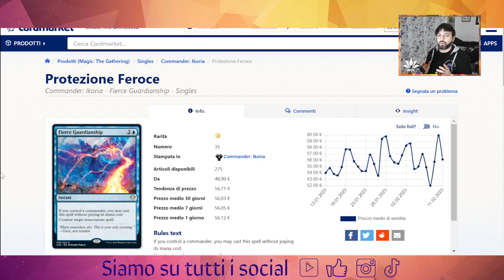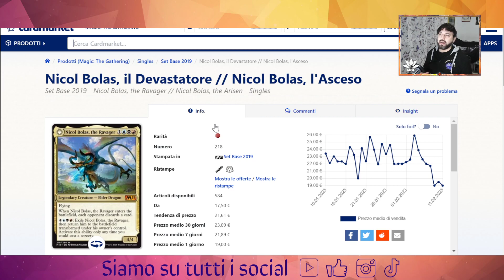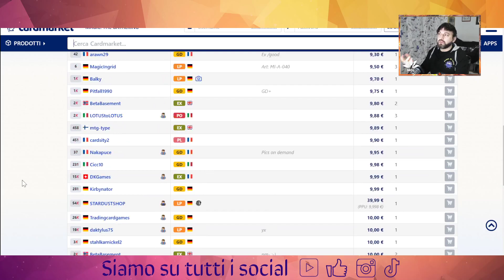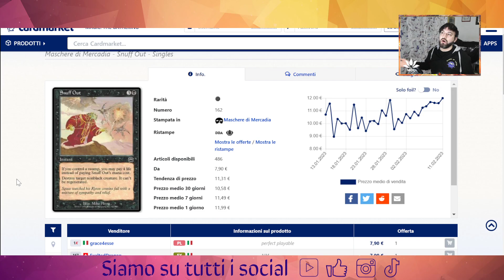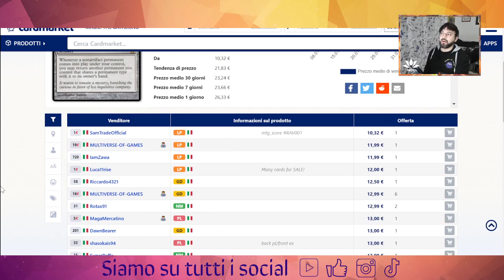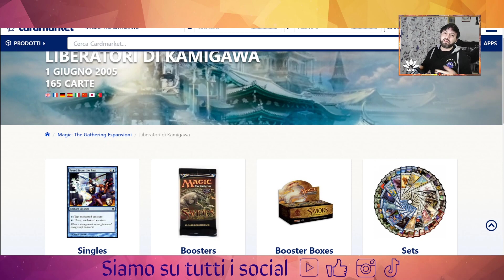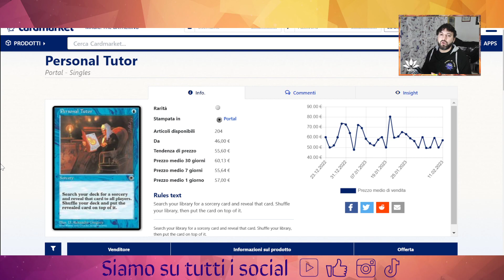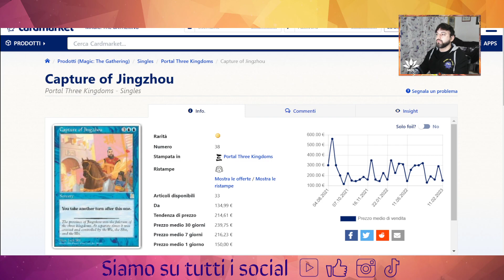🤑​💯​💥​Liberati di queste carte! MTG-Investments,Top10 carte che scenderanno a breve!🤑​💯​💥​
Buona visione!